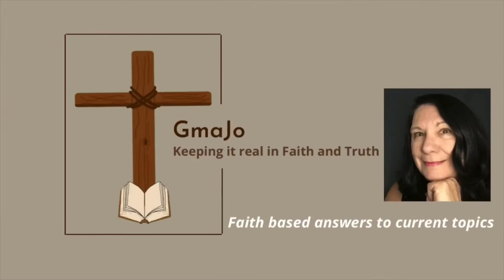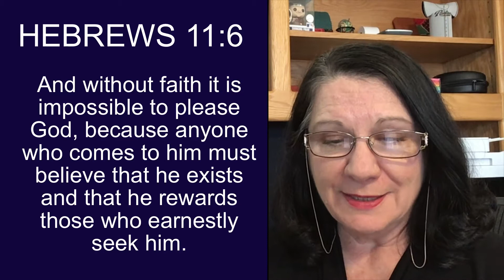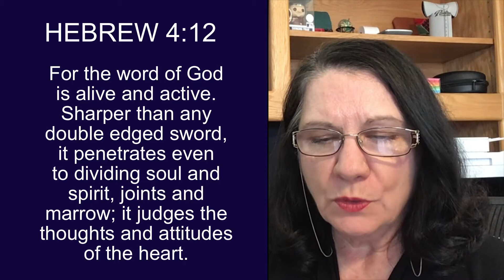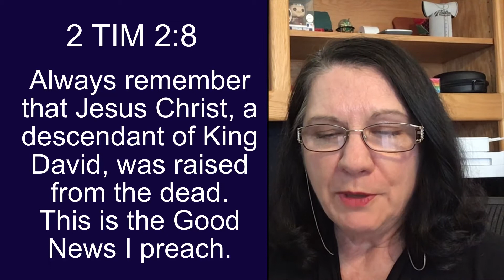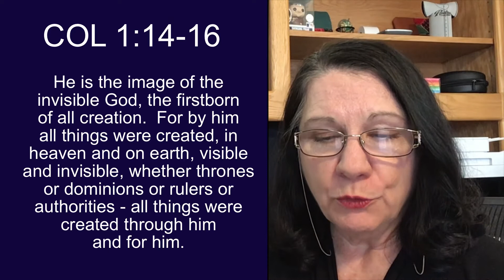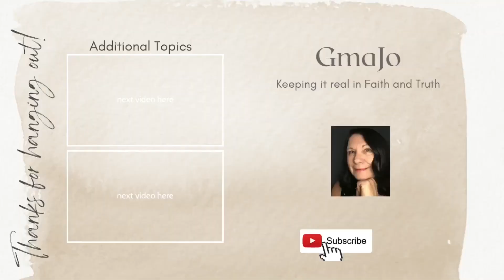What are the essentials of the Christian faith?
Non-negotiables, essentials, primary doctrines of faith discussed.

And without faith it is impossible to please God, because anyone who comes to him must believe that he exists and that he rewards those who earnestly seek him.

“You must not have any other god but me.

“You shall have no other gods before me.

Therefore go and make disciples of all nations, baptizing them in the name of the Father and of the Son and of the Holy Spirit

For the word of God is alive and active. Sharper than any double-edged sword, it penetrates even to dividing soul and spirit, joints and marrow; it judges the thoughts and attitudes of the heart.

“The virgin will conceive and give birth to a son, and they will call him Immanuel” (which means “God with us”).

But you know that he appeared so that he might take away our sins. And in him is no sin.

who gave himself for our sins to rescue us from the present evil age, according to the will of our God and Father

Always remember that Jesus Christ, a descendant of King David, was raised from the dead. This is the Good News I preach.

... I wrote about all that Jesus began to do and to teach until the day he was taken up to heaven, after giving instructions through the Holy Spirit to the apostles he had chosen.
... After he said this, he was taken up before their very eyes, and a cloud hid him from their sight.

“Do not let your hearts be troubled. You believe in God; believe also in me. My Father’s house has many rooms; if that were not so, would I have told you that I am going there to prepare a place for you? And if I go and prepare a place for you, I will come back and take you to be with me that you also may be where I am.

The Son is the image of the invisible God, the firstborn over all creation. For in him all things were created: things in heaven and on earth, visible and invisible, whether thrones or powers or rulers or authorities; all things have been created through him and for him.

For in Christ all the fullness of the Deity lives in bodily form

I and the Father are one.”

For it is by grace you have been saved, through faith—and this is not from yourselves, it is the gift of God— not by works, so that no one can boast.

LOGO:
Special shout out to my grandson Brandon Gordon who created my logo!